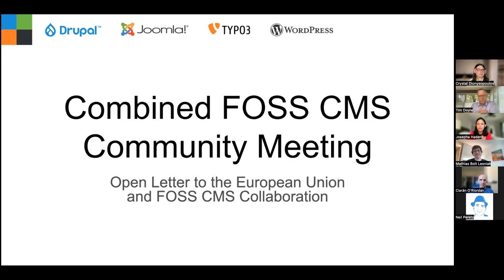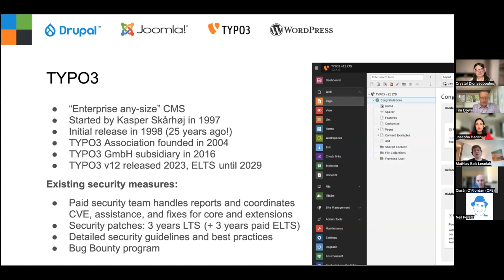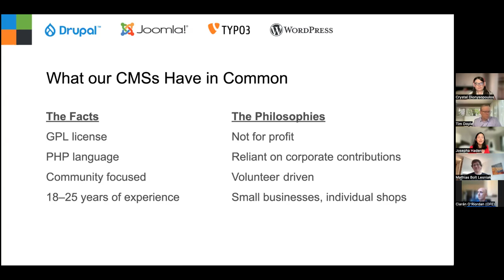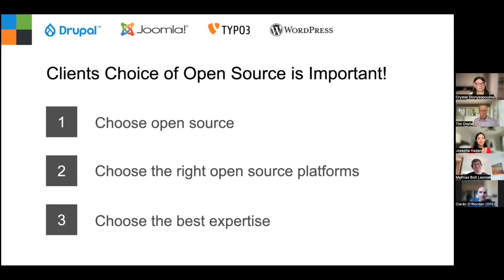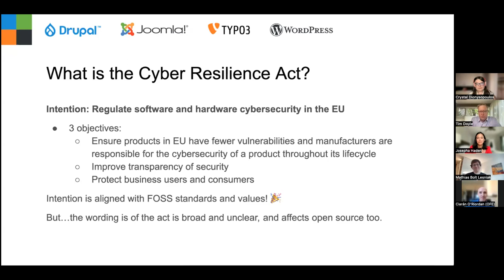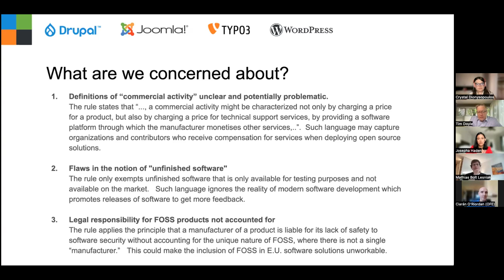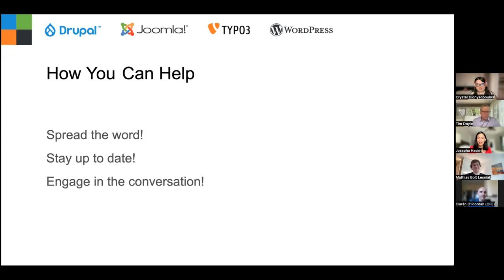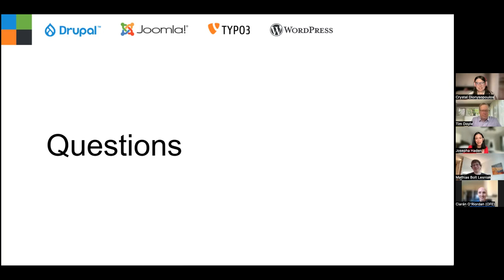Cyber Resilience Act Webinar with Drupal, Joomla, WordPress, Typo3 and OpenForum Europe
This webinar with Drupal, Open Source Matters, Inc. (Joomla), WordPress, Typo 3, and OpenForum Europe was held on 2 August 2023 to discuss the Cyber Resilience Act’s potential impact on Open Source CMS.

The Cyber Resilience Act is a proposed law intended to strengthen cyber security, however, it tries to enforce this by creating legal and financial liability on software creators for 'unfinished' or 'insecure' software. It's fundamentally incompatible with the way Open Source communities build software.

We invite you to learn more about the Cyber Resilience Act and read our joint open letter